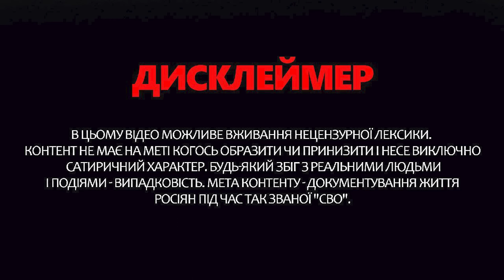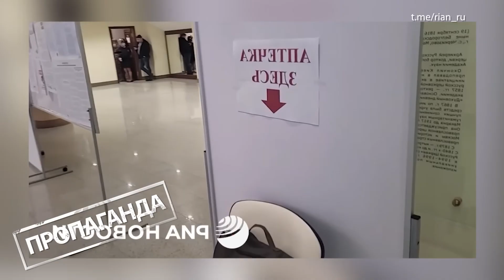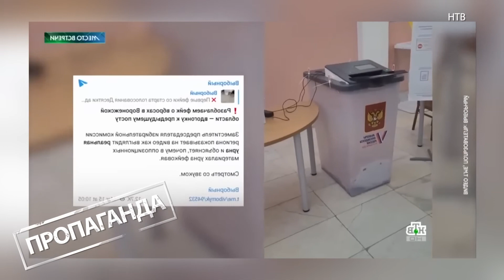"Зачем нам этот Белгород?" Скабеєва визнала правду, росіяни нищать бюлетені –Обережно! Зомбоящик!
На території Бєлгородської та Курської областей останні 4 доби тривають активні бойові дії. До РДК та Легіону Свобода Росії долучились також Ічкерійські повстанці і Скабєєвій вже від цього стало тяжко.  Ведуча Анастасія Норіцина  @Anastasia_Noritsyna    у новому випуску програми "Обережно! Зомбоящик" прокоментувала чергові заяви російської пропагандистки Скабєєвої. Детальніше – дивіться у відео.